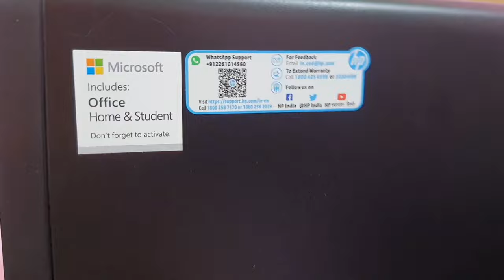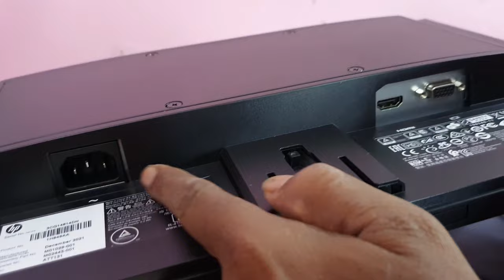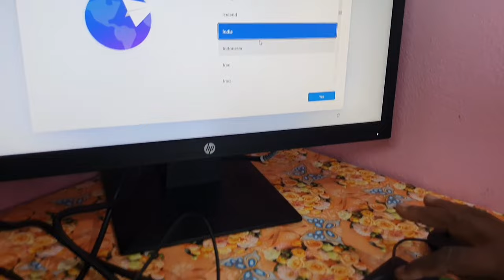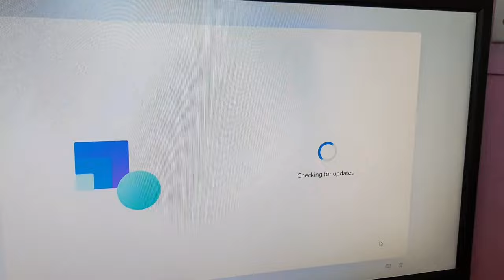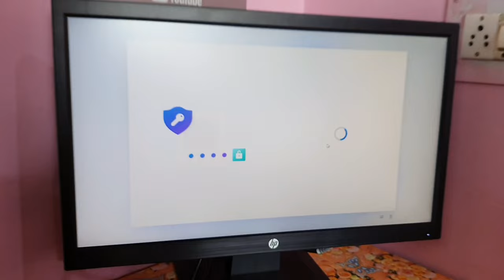New Computer Setup up Kaise karte hai || How To configure New HP computer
Namaste Dosto

Aaj is video me aap sab ko sikhata hu ki New Computer ko kaise setup kiya jata hai new Computer ke sath kya kya milta hai @JogendraGyan